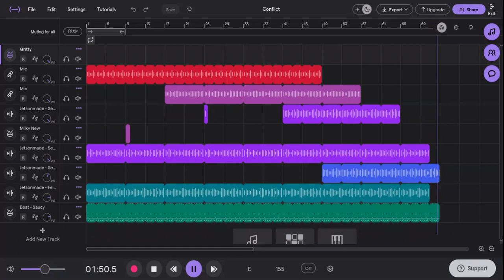Conflict - Kasta, King Fox, Good Day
A actual collab